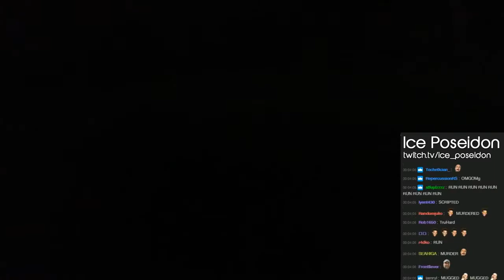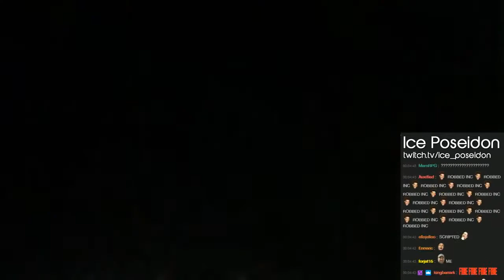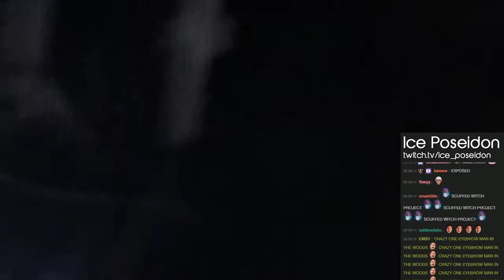Ice Poseidon Carves Pumpkin In Dark Forest - Stream Highlights with Chat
Original Broadcast: October 2016